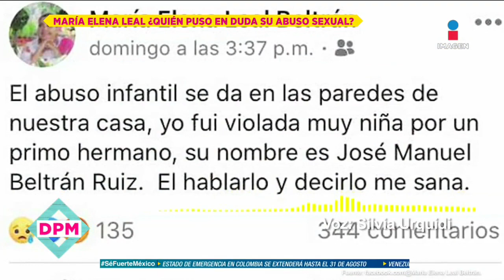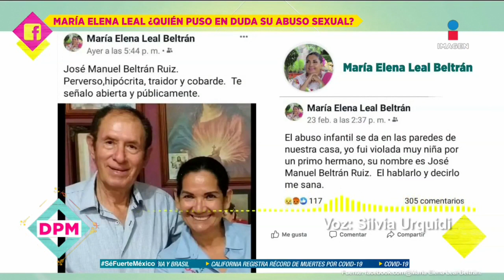¡Silvia Urquidi pone en duda abuso sexual de María Elena Leal! | De Primera Mano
Estas fueron las polémicas declaraciones que hizo la señora SilviaUrquidi sobre el supuesto abuso que recientemente sacó a la luz MaríaElenaLeal, hija de LolaBeltrán. ¿Por qué señala a CarmenSalinas?